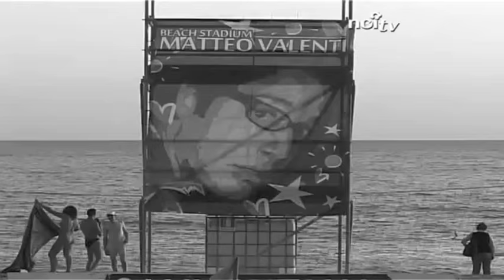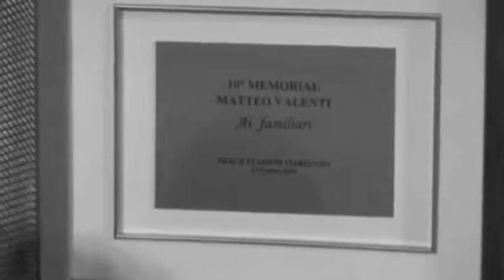Viareggio Beach Soccer